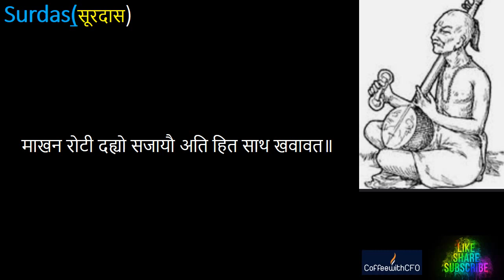Hindi Poem Kavita Surdas Bhakti Krishna Prem ऊधो, मोहिं ब्रज बिसरत नाहीं